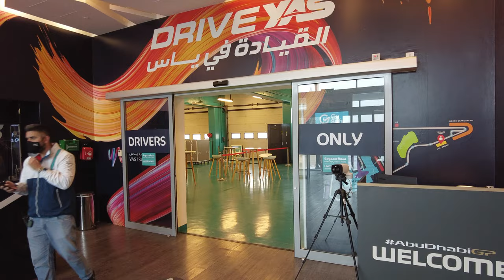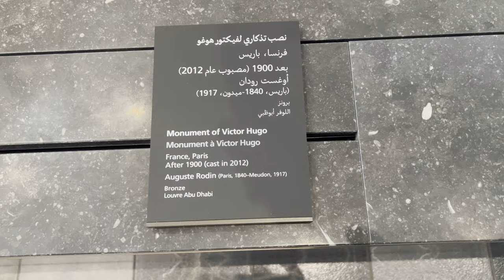A tour inside The Yas Marina Circuit | Abu Dhabi Louvre | Grand Mosque